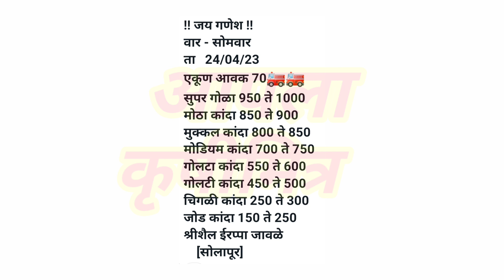सोलापूर कांदा भाव,kanda bhav solapur, कांदा बाजार भाव आजचे, प्याज बाजार भाव, kanda bhav, कांदा भाव